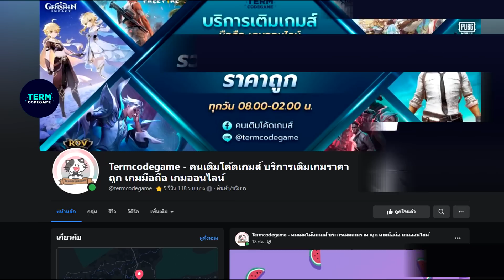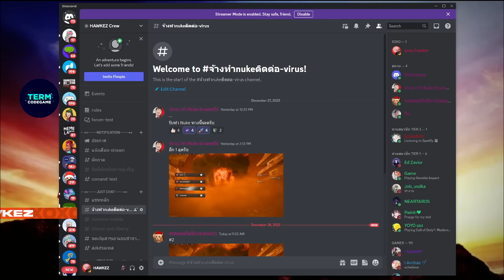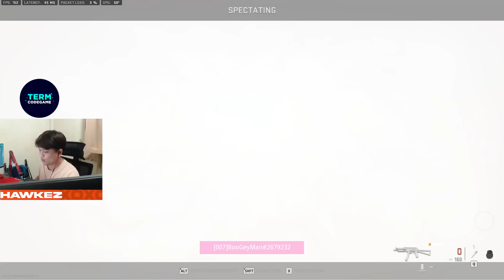คุ้มกันรถวางระเบิด Nuclear โคตรตึง!! Warzone 2.0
เติม Cpราคาถูกได้ที่ Termcodgame
Line : @termcodegame

ตามมาดูผมไลฟ์สตรีมสดได้ที่ สตรีมช่วงเย็นถึงดึกๆเลยครับ
Discordช่อง มีอะไรถามไว้ในดิสช่องนะตอบไวสุด

Soundtrack
Juice WRLD Type Beat 2018 - "Passport"